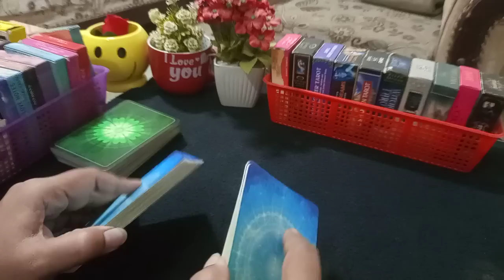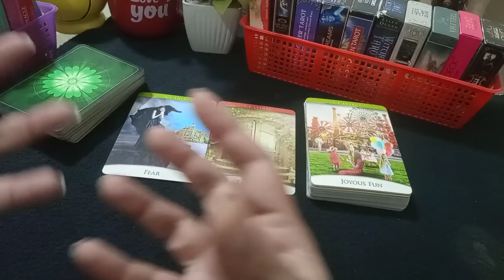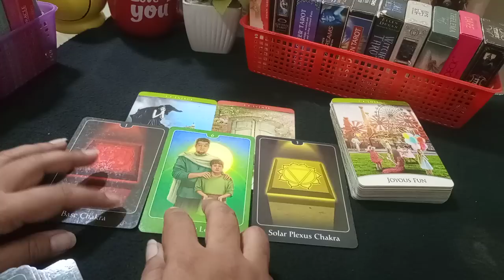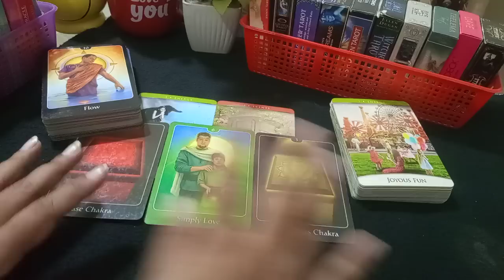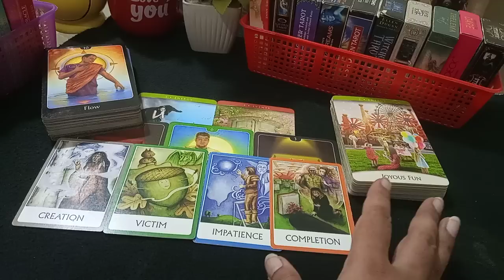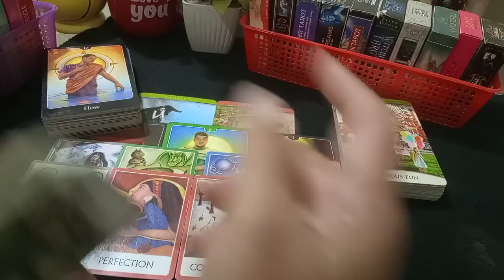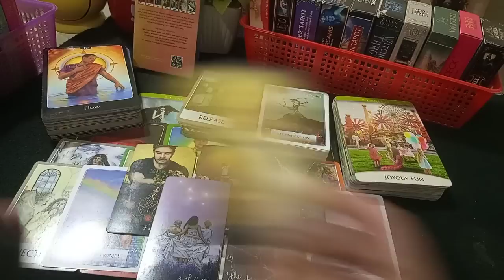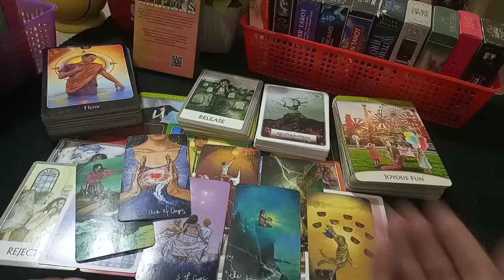💕WHAT DESIRES/WISHES ARE COMING TRUE💕HINDI-URDU TAROT💕currentenergy